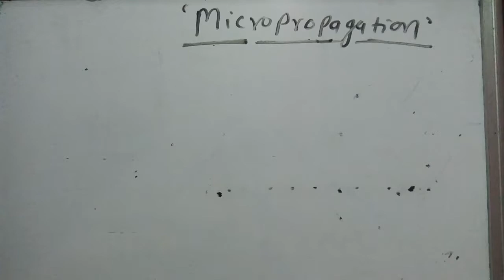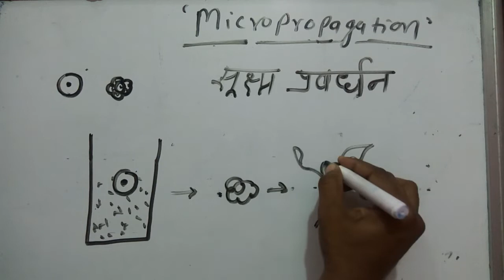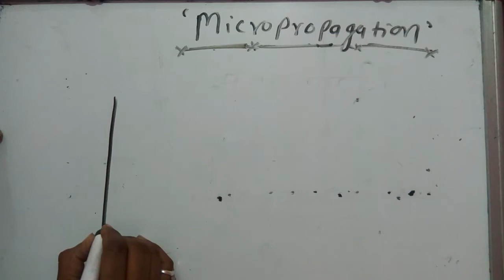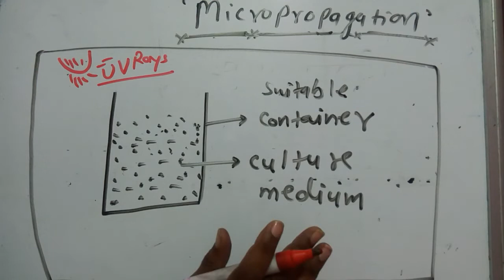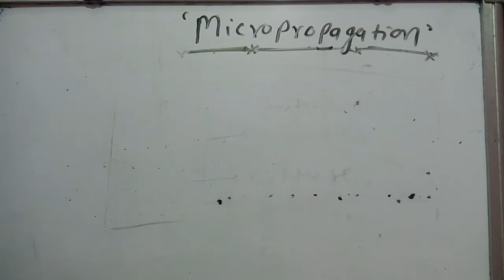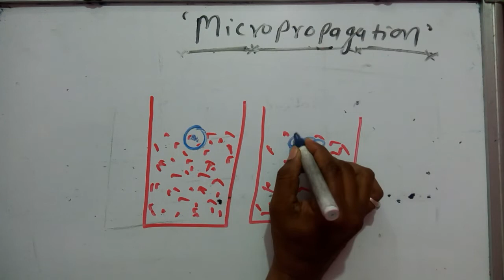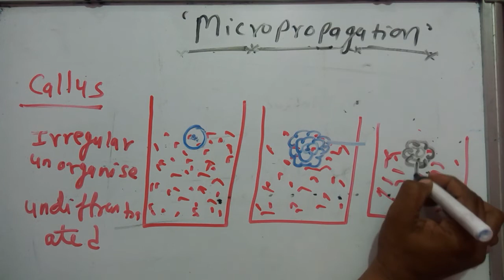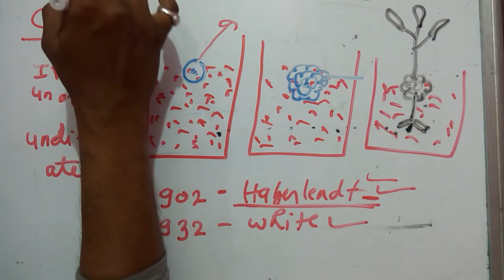Micropropagation,tissues culture technique,explant,callus,culture medium, autoclave,haberlandt,white